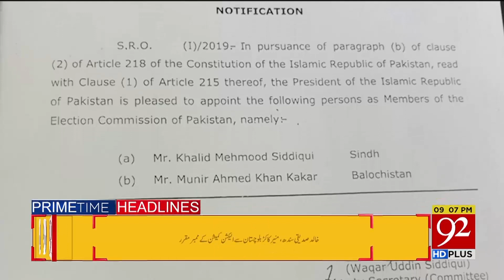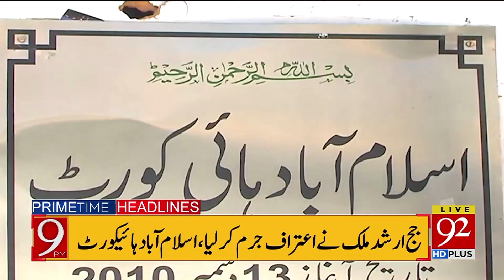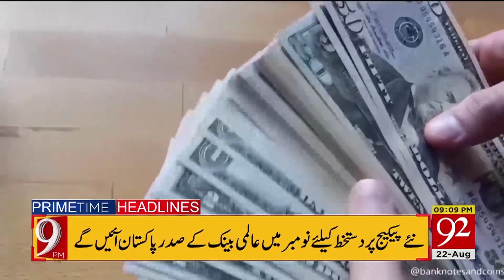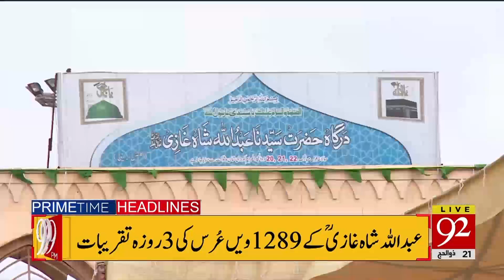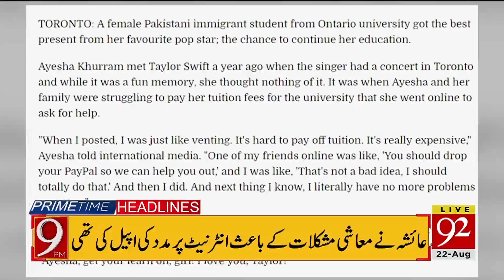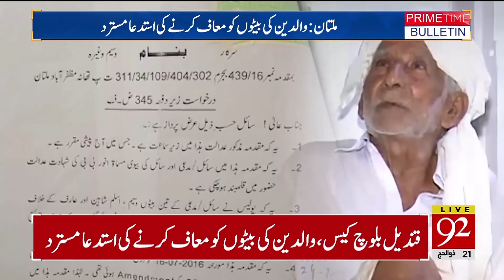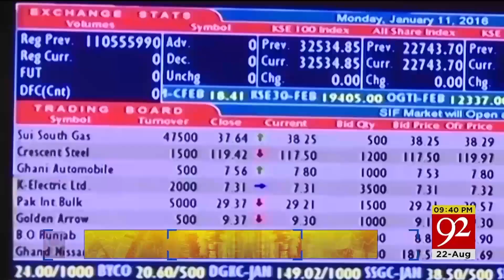Headlines | 9 PM | 22 August 2019 | TSP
LWMC scam, assets beyond means: NAB calls Shehbaz for questioning